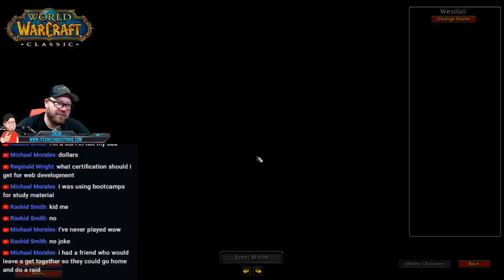Let's Talk I.T. Careers While I Play WoW Classic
or simply visit ITCQ.tv